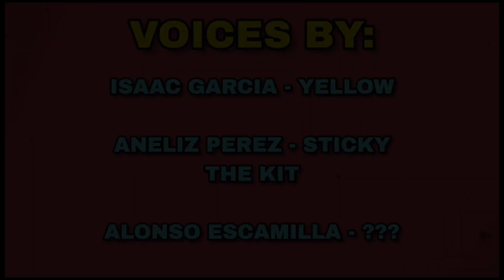Yellow Hazards | A Grambs & Peeks Cartoon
As our two poncho wearing thieves failed their pancake heist they continue their journey in search of pancakes where they meet their foe named Yellow.